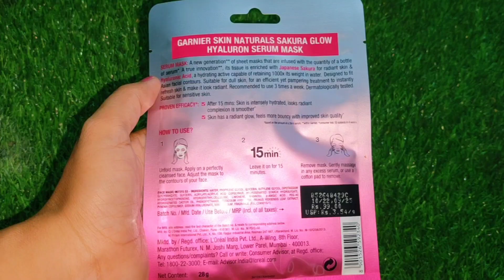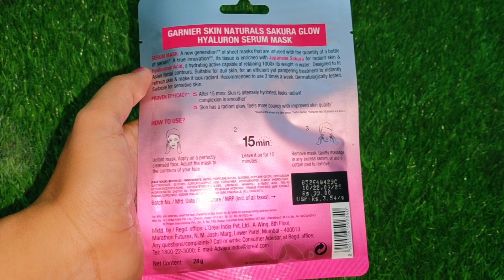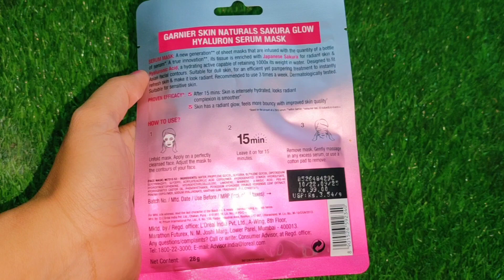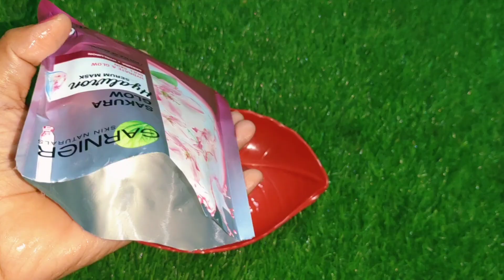GARNIER SKIN NATURALS SAKURA GLOW HYALURON SERUM SHEET MASK REVIEW IN TELUGU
l